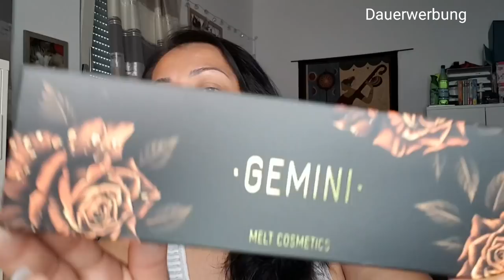Beauty Haul Juli 2019 Eskalation Teil 1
heute habe ich den ersten Teil meines Beauty Hauls .

Es hat so gut getan wieder bissle zu shoppen und tolle Produkte für mich zu entdecken.

Ich würde mich so sehr freuen über zahlreiche Kommentare  und likes von euch denn ich bin echt happy wieder euch tolle Videos zeigen zu können.

lasst mir doch gerne ein Abo da und liked dieses Video falls es euch gefallen hat ..

Teil 2 folgt morgen Nachmittag